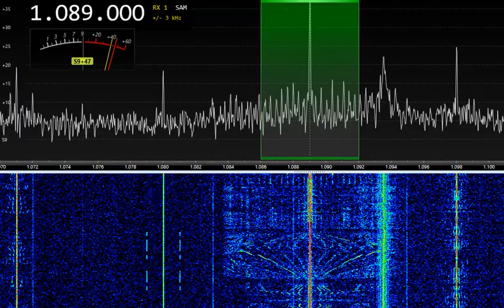1089 kHz TalkSPORT (UK) 18:02 UTC 9-DEC-2022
1089 kHz TalkSPORT (UK) 18:02 UTC 9-DEC-2022
SDR RX-888MKII,
Active loop WellGood V3